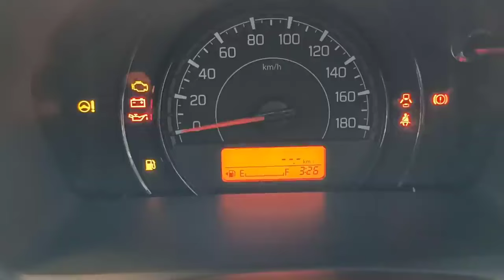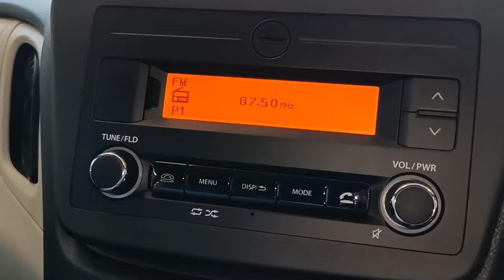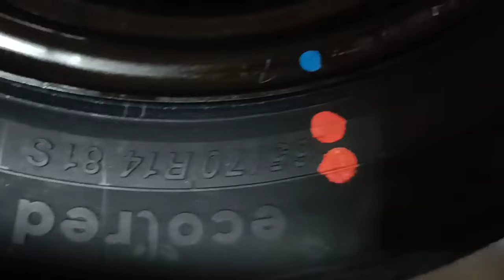wagon r 2023 model | wagon r vxi 2023 price | wagonr ground clearance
YOUR QUESTION:-

• Hasnain Motercar
• Hasnain Motercar for sale
• Hasnain for sale
• Hasnain for sale dumka
• Hmc
• Hmc7.4
• Shorts
• Shorts video
• Viralshorts
• Viral
• Dumka shorts
• Dumka shorts video
• For sale dumka
• Turant finance available
• Hasnain Motercar finance
• Few minutes long
• Training
• Trendingshorts
• Long aproval
• maruti wagon r 2022
• Wagon r ki 165mm ground clearance practice
• wagonr ground clearance
• baleno ground clearance
• Wagon r ground clearance test
• wagon r 2023 new model
• wagon r vxi 2023
• maruti suzuki wagon r vxi 2023
• wagon r vxi review
• wagon r vxi 2023 price
• wagon r vxi on road price